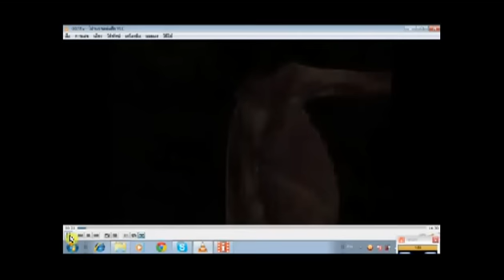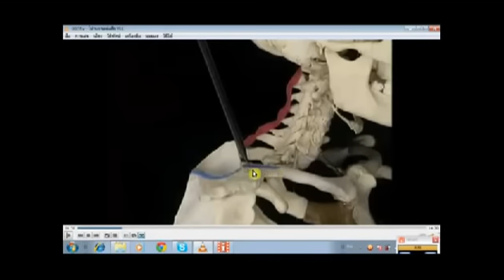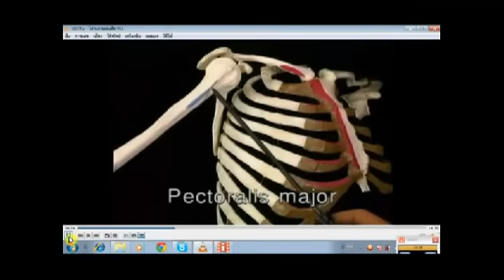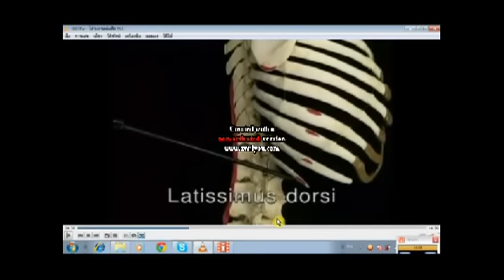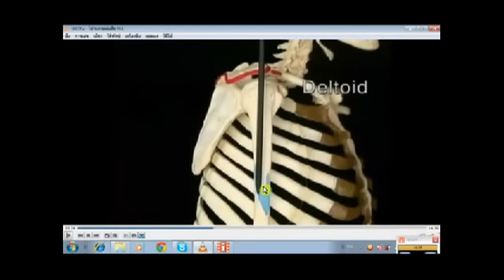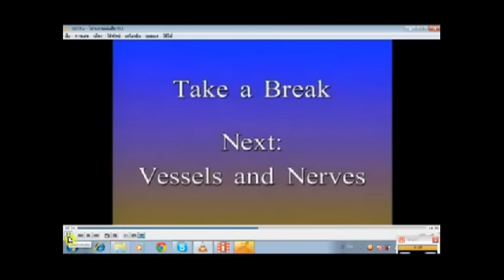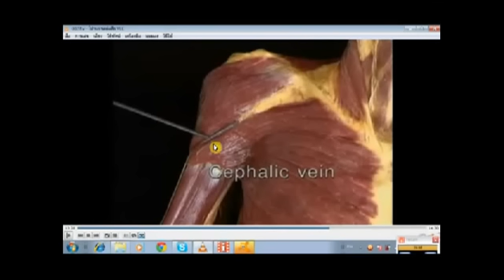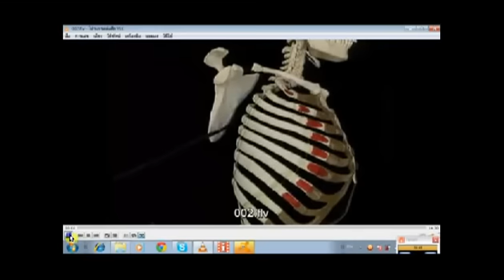กายวิภาคศาสตร์ บริเวณไหล่(แปล) ๒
กายวิภาคศาสตร บริเวณ ไหล่(แปล) ตอน ๒ เป็นส่วนหนึ่งของการบรรยาย ภาคภาษาไทยประกอบ
วิดีโอ กายวิภาคศาสตร์ ของ  Jewish hospital foundation   และ norton healthcare
บรรยายแปลโดย  อ.ประสิทธิ์  คงทรัพย์  โรงเรียน สิริภัจจ์ การแพทย์แผนไทย
ต้องขอขอบคุณ ผู้ผลิตวิดีโอชุดนี้ที่ให้ความรู้ ไว้ ณ ที่นี้ด้วย